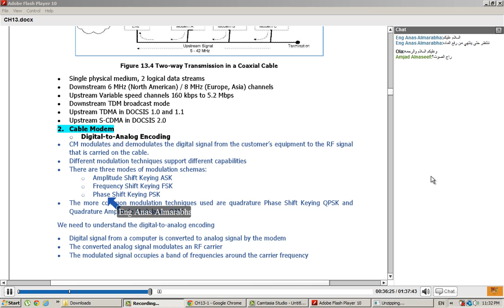Q33 IT340 - Network Managment - Exam review - Study Guide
SEU - LEVEL 6 - IT340 - Network Managment
Virtual Lectures.
الجامعة السعودية الإلكترونية محاضرات مادة إدارة الشبكات ________________________________